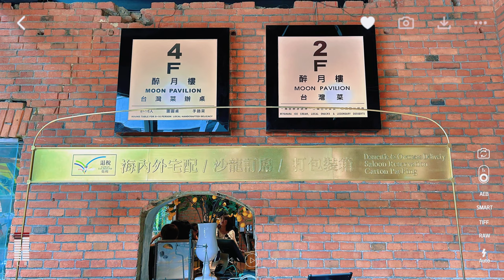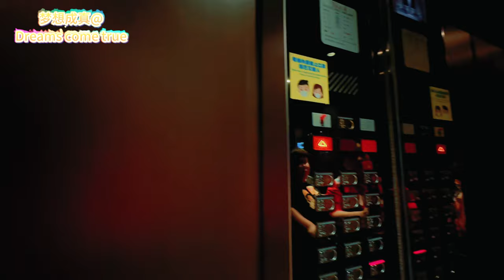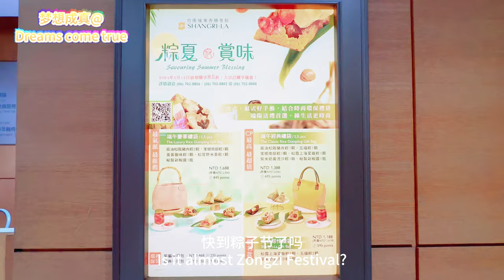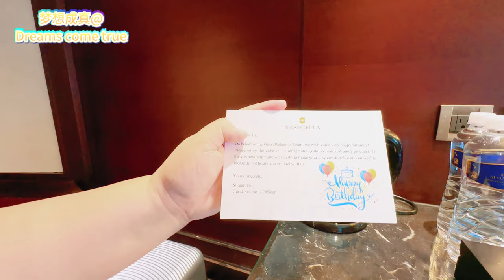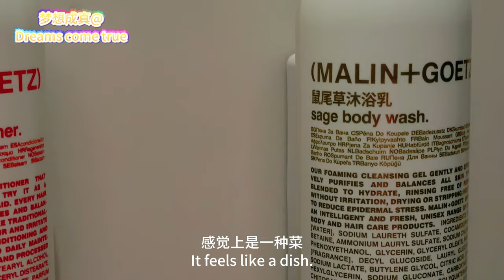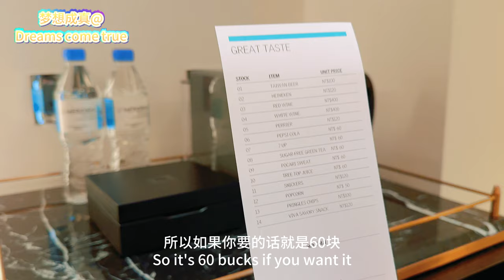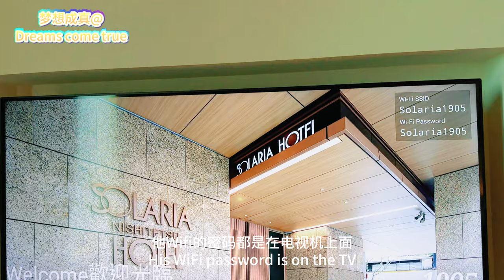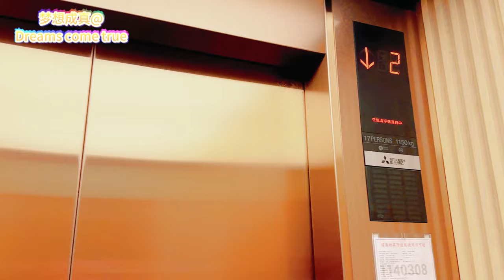Unbox three 5 stars hotels in Taiwan台湾五星级酒店特辑(May all your dreams come true)观想成就梦想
All you need to do is to watch this video and visualize your want, make all your dreams come true. 利用這個影片來想像你的願望，實現所有的夢想.  Utiliza este video para visualizar tus deseos, haz realidad todos tus sueños.